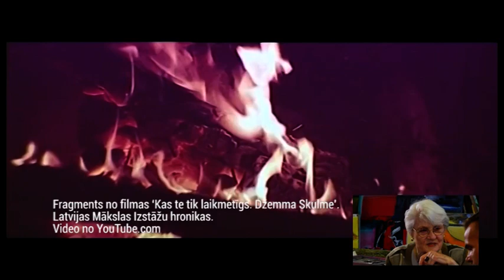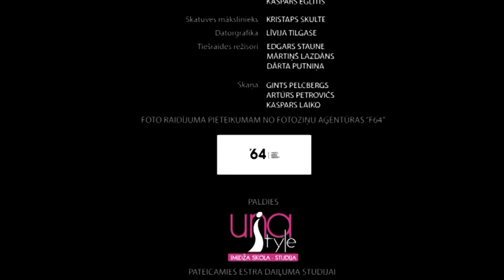Rampas Ugunis: Džemma Skulme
11.septembra raidījums

''Rampas ugunis'' viesosies pie mākslinieces Džemmas Skulmes viņas mājā Mežaparkā.